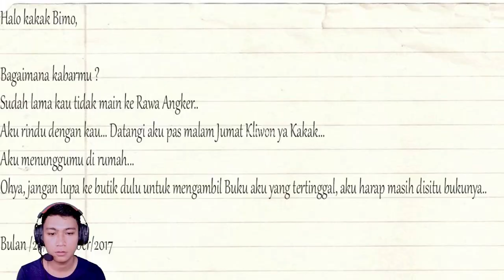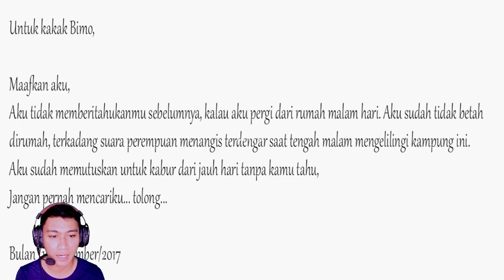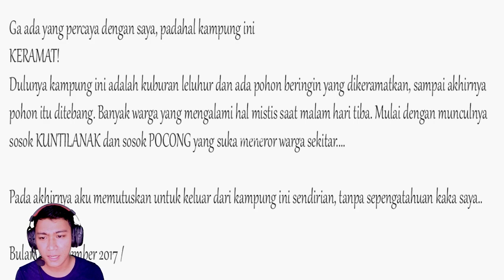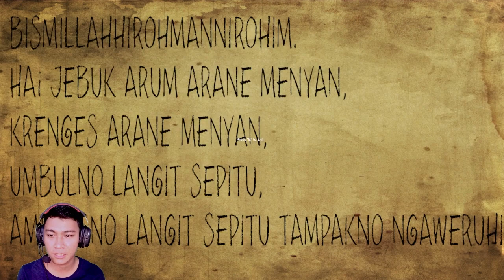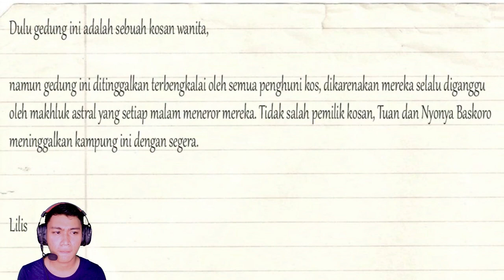MASUK KE SARANG SETAN - Keramat 2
Di Keramat Act 2 ini kita bermain sebagai Bimo yang adalah kakak dari Bulan. Kita akan pergi ke desa rawa angker dan mencoba untuk menyelamatkan Bulan. Dan dalam perjalanannya Bimo mendapatkan banyak sekali gangguan dari makhluk halus yang menjadi penghuni desa rawa angker...